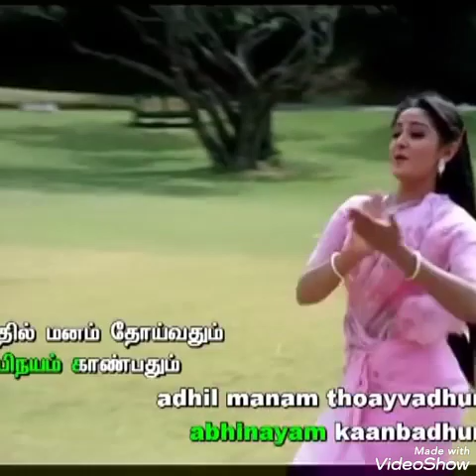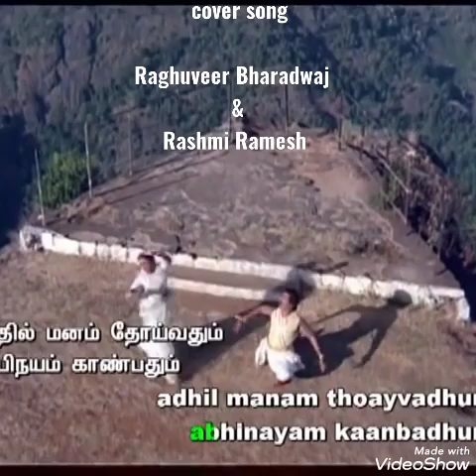Naada Vinodamu Naatya Vilasamu./By Rashmi Ramesh & Raghuveer Bharadhwaj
Movie _ Saagara Sangamam

original singers_ S P BalaSubrahmanyam &
                               S P Shailaja
cover song by _ Raghuveer Bharadwaj &
                             Rashmi Ramesh.